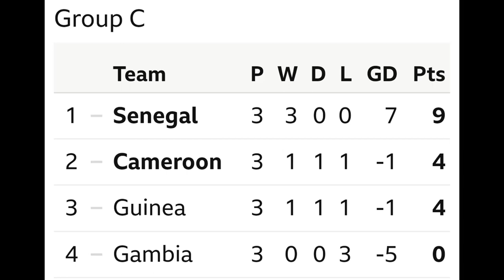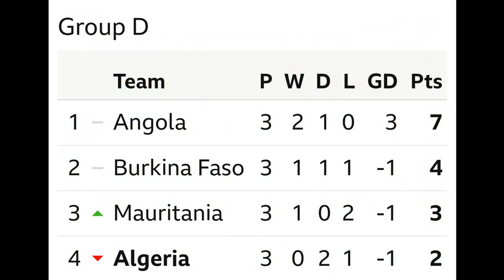Afcon Today 12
Group stage matches of the 2023 Afcon come to an end today. Catch all you need to know.